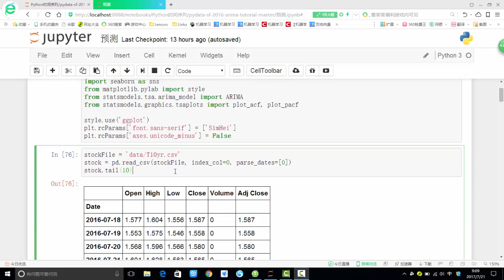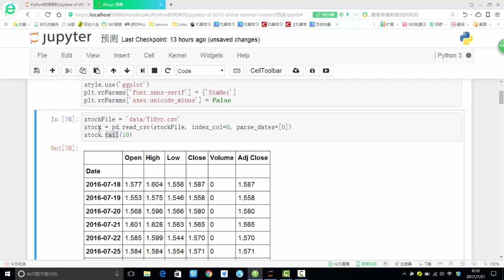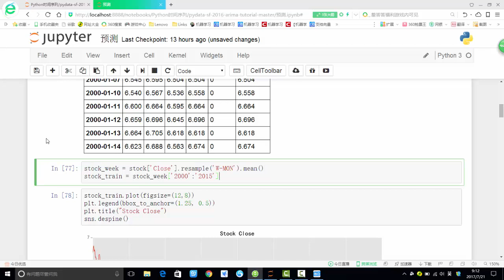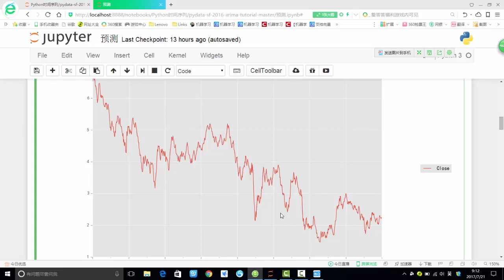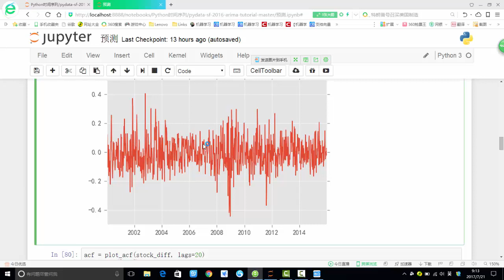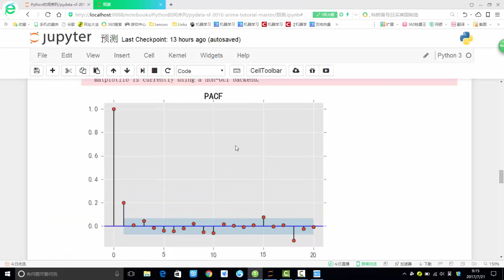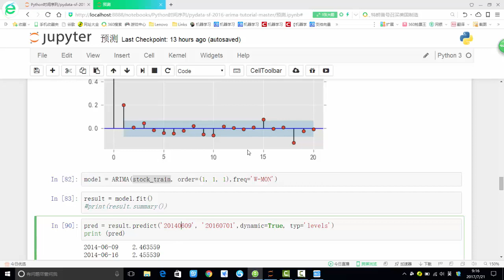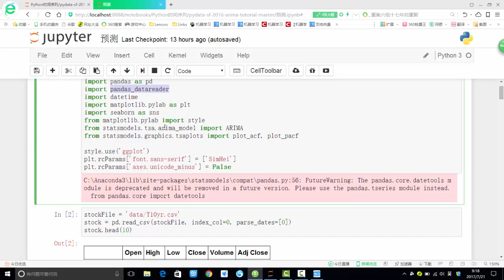案例：时间序列预测任务 4 4 股票预测案例